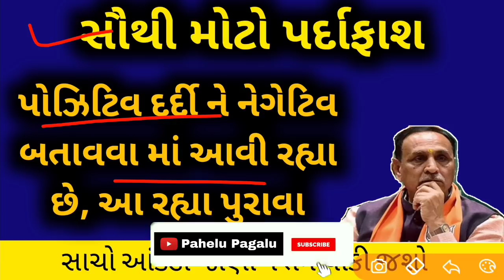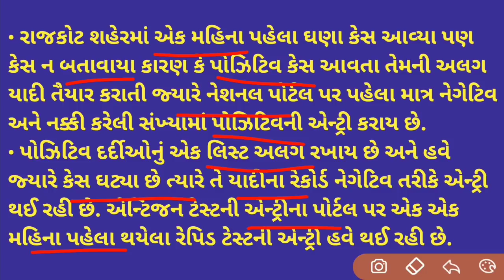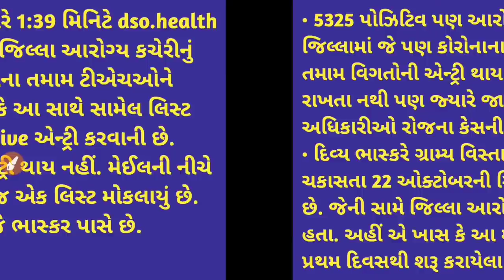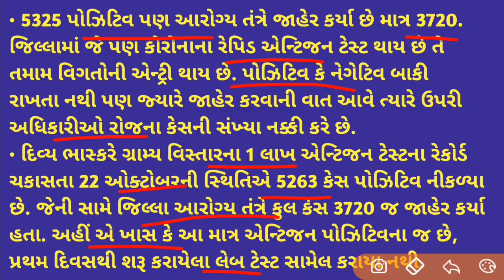સૌથી મોટા કૌભાંડ નો પર્દાફાશ | કોરોના કેસ નો સાચો આંકડો જાણી ને તમે ચોંકી જશે!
પ્રગતિ - Revision Course for Bin Sachivalay Exam
Top educators on Unacademy will revise the concepts for Bin Sachivalay Exam. Join the batch now!

અનેકેડમી નાં એક બેસ્ટ અનુભવ માટે આજે જ સબસ્ક્રિપ્શન લઈ લો